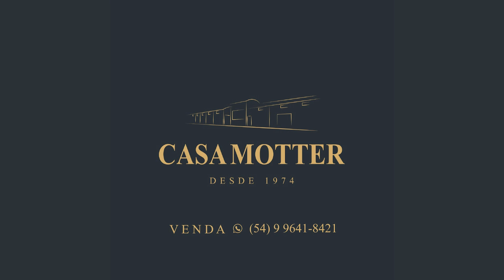Vinhos de Casa Motter Venda (54) 9 9641-8421